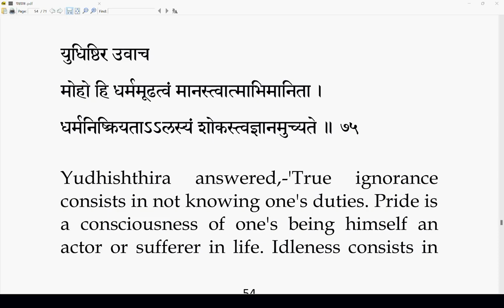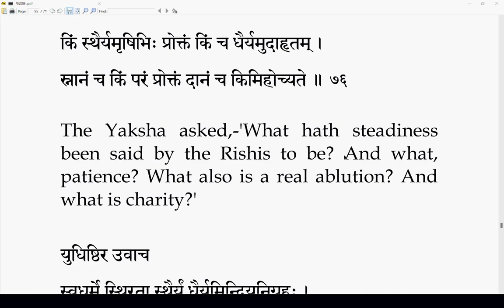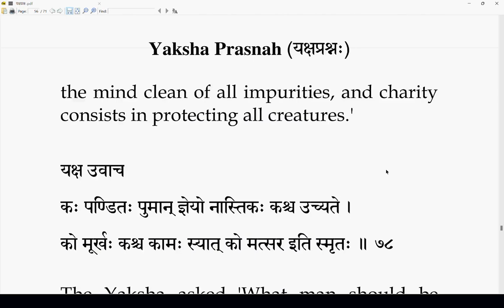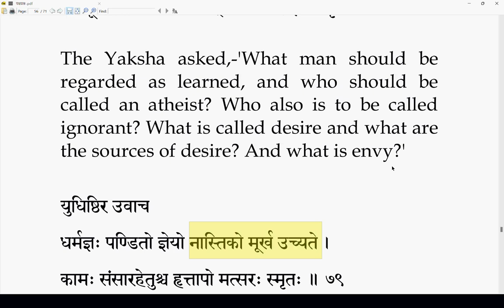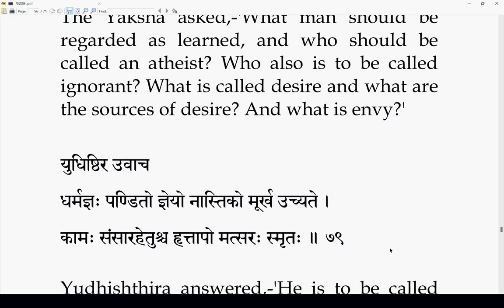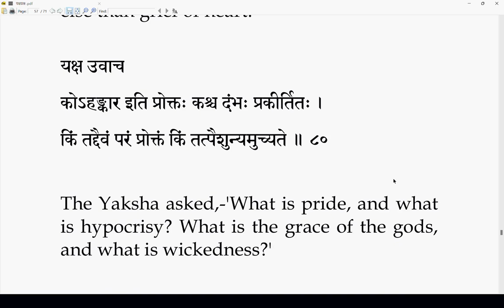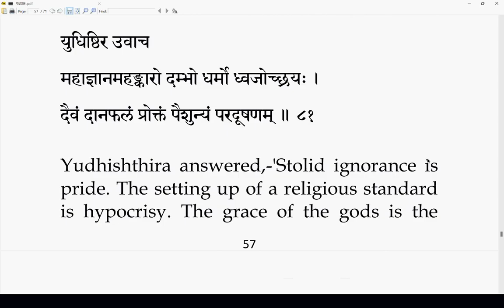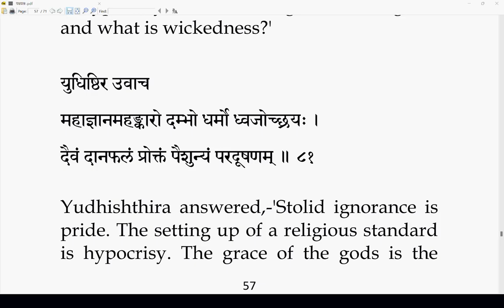Yaksha Prashna Chintanam - Part 17 (from Mahabharatam)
21-Oct-2024